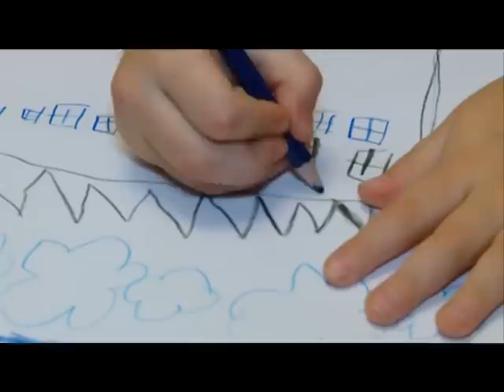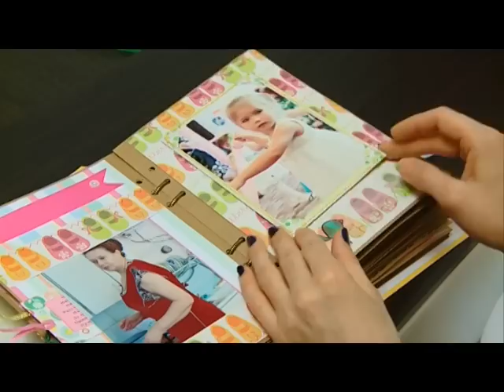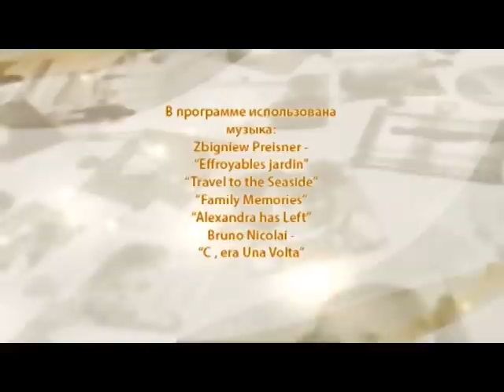27 01 2016 Право на счастье - семья Исаковых